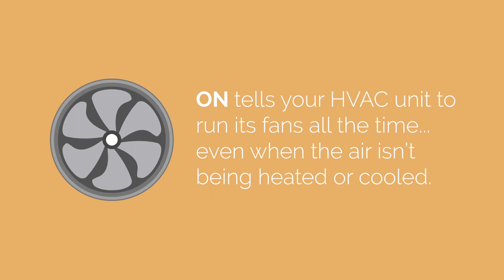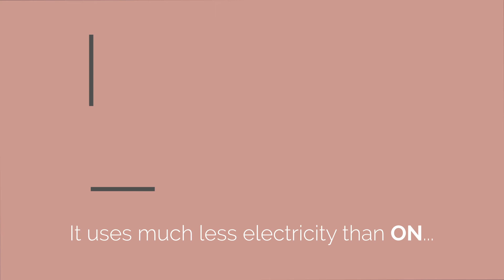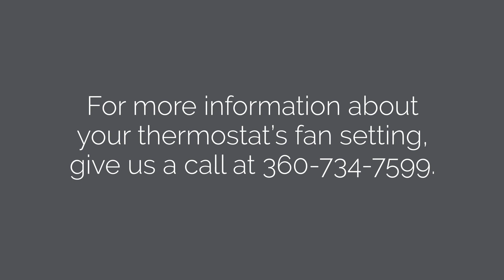Should I Set My Thermostat to ON or AUTO? - West Mechanical Inc.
On most thermostats, you can choose between On or Auto for your fan setting.

On tells your HVAC unit to run its fans all the time, even when the air isn’t being heated or cooled.

Auto means the fan only runs when your air is being treated.

It might be a good idea to try a combination of both settings. Try setting it to ON when you are home and AUTO when you’re away.

West Mechanical Inc.